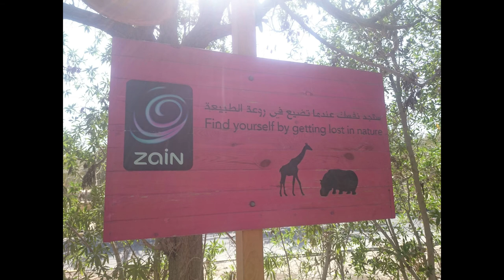Al Reen Wildlife Park Bahrain - محمية العرين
Al Areen Wildlife Park (Arabic: محمية العرين‎; transliterated: Maḥmīyat al-ʿArīn) is a nature reserve and zoo, located in Sakhir, Bahrain. It is one of five other protected areas in the country and it is the only designated protected area on land, in the country.

The park covers a total area of 7 km sq and was first established in 1976. Species native to Bahrain, both plants and animals, as well as species originating from Africa, south Asia are present in the zoological park. In 2013, the park attracted 199,235 visitors to the park.

As of 1999, the park was attached to the ministry of cabinet affairs and information.

The park features 100,000 planted flora and trees, & more than 45 species of animals, 82 species of birds and 25 species of flora. Species that roam the nature reserve section of the park include the Arabian oryx, which is extinct in the wild, South African cheetah, lion, Savannah monitor, African rock python, Persian gazelle, springbok, African wild dog, Spotted hyena, saluki dogs, impala, fallow deer, Chapman's zebra, Honey badger and desert hares. Arabian species such as the scimitar-horned oryx, addax (which is rare in the wild), dama gazelle, giraffes, Nubian ibex, wild goat, barbary sheep and Asiatic onager are also present. The park also employs a captive breeding policy of endangered species.

The Al Areen area covers a total area of 800 hectares, divided into two 400-hectares sections; one section dedicated to the public while the other section is a protected reserve, equipped with two surface reservoirs for flora and fauna. The park has undergone multiple renovations in the previous decade, adding an aviary and an Arabian wild animals complex. Currently, a falcon stadium and a pet park are being planned for construction in the park.

The park itself is a 40-minute drive from Manama, connected by a highway, and is located adjacent to Bahrain International Circuit.

-Wikipedia